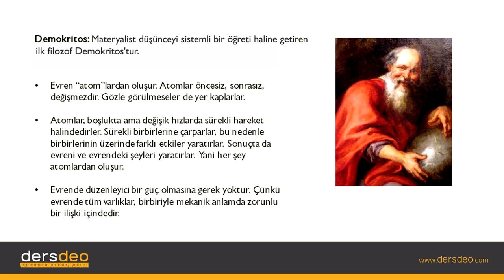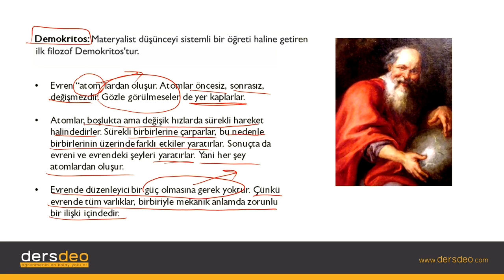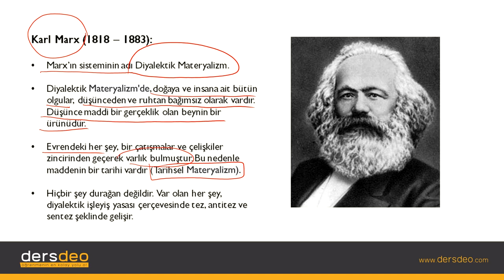Felsefe, Varlık Felsefesi(Ontoloji)-Varlık Maddedir #05